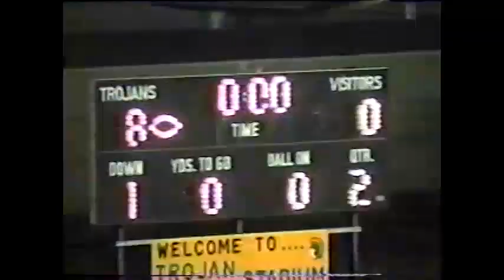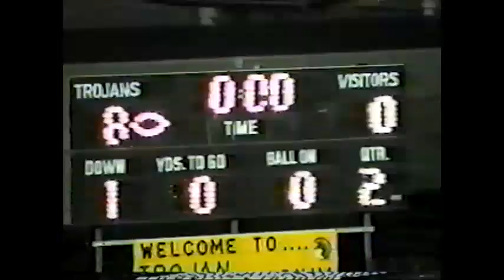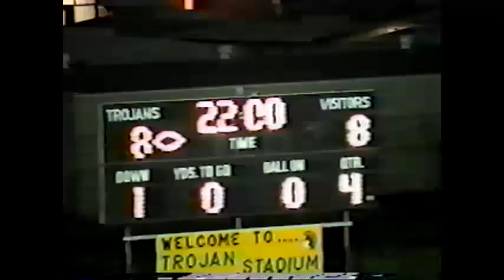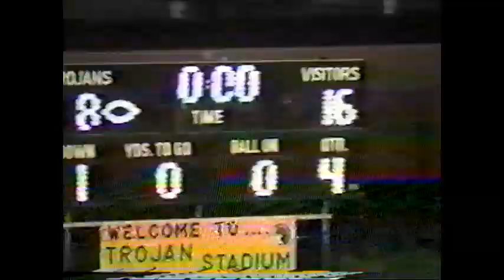Lockport vs Raceland 1994 II